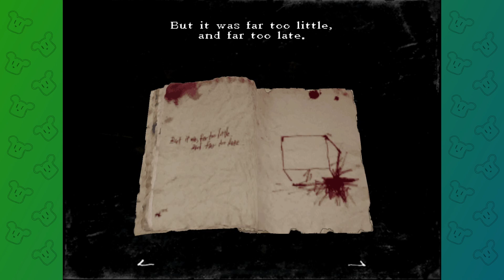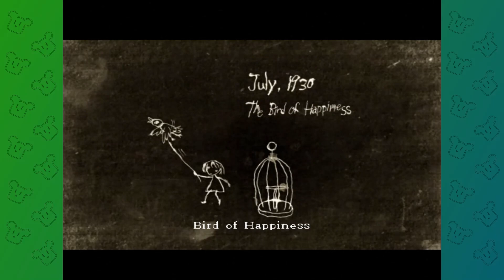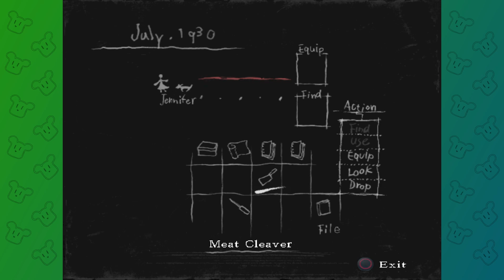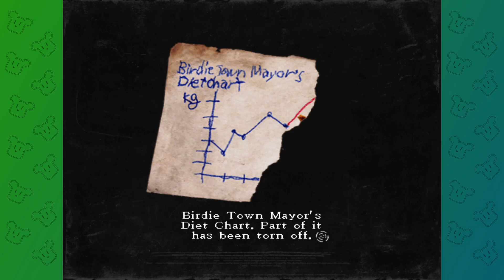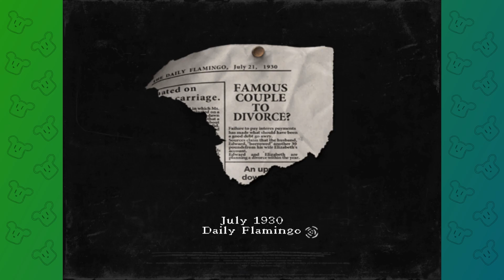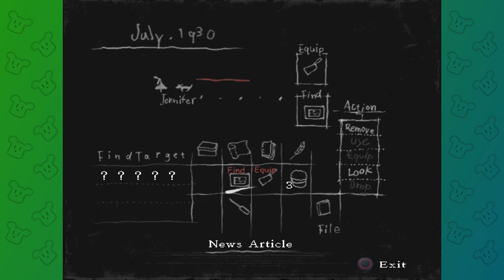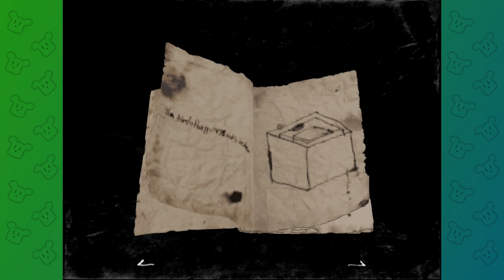A little Bird told me | Rule of Rose [6]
Spooky Scary... Orphans? Yes, indeed, in this horror game we face something even worse than fear itself... children!